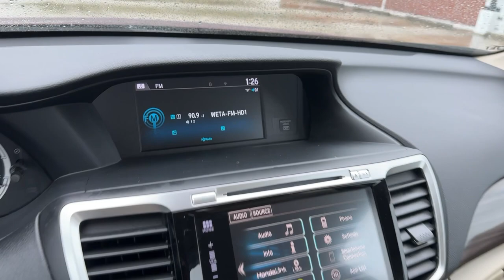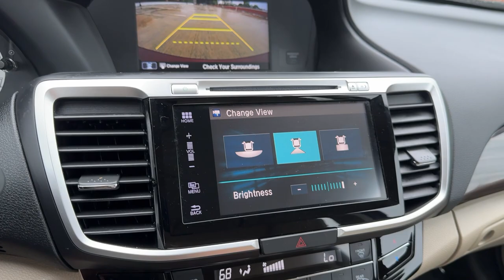2016 Honda Accord Vienna, Washington, Fairfax, Chantilly, Tysons, VA P205617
Basque Red Pearl II Used 2016 Honda Accord EX available in Vienna, Virginia at Ourisman Honda of Tysons Corner. Servicing the Washington, Fairfax, Chantilly, Tysons area.

POWER MOONROOF / SUNROOF / POWER TILT SLIDING ROOF BACKUP CAMERA / REARVIEW CAM / REVERSE CAMERA LANE DEPARTURE WARNING / LANE KEEPING ALERT BLUETOOTH STREAMING REMOTE START Ivory w/Cloth Seat Trim 160-Watt AM/FM/CD Audio System 17 Alloy Wheels 4-Wheel Disc Brakes 6 Speakers Alloy wheels AM/FM radio: SiriusXM Automatic temperature control CD player Emergency communication system: HondaLink Exterior Parking Camera Rear Front dual zone A/C Front fog lights Fully automatic headlights Garage door transmitter Illuminated entry Lane Keeping Assist System (LKAS) Leather Shift Knob Occupant sensing airbag Power driver seat Power moonroof Steering wheel mounted audio controls Telescoping steering wheel Tilt steering wheel. 2016 Honda Accord EX w/Honda Sensing FWD Basque Red Pearl II 2.4L I4 DOHC i-VTEC 16VbrbrCertified. HondaTrue Used Details:brbr  * Powertrain Limited Warranty: 5000 Mile 100-days/5000 miles(whichever comes first) after new car warranty expires or from certified purchase datebr  * Limited Warranty: 5000 Mile 100-days/5000 miles(whichever comes first) after new car warranty expires or from certified purchase datebr  * Roadside Assistancebr  * Transferable Warrantybr  * Warranty Deductible: $0br  * Vehicle Historybr  * 112 Point Inspectionbr  * Honda Care Motor Club Partner for 1 year/12000 miles. Roadside Assistance Trip Interruption and Concierge Service for 1 year/12000 miles (whichever occurs first) beginning at the expiration of the New Vehicle Limited Warranty or from the date of sale of the vehicle if the New Vehicle Limited Warranty has expired at the time of sale. 2015 and newer models Honda Roadside Assistance is available throughout the New Vehicle Limited Warranty period. One complimentary oil change within the first year of ownership. We are a KBB Buying Center. All published prices exclude taxes tags titling fees destination and delivery charges additional fees as permissible by law and the dealer processing charge of $999 (not required by law). Explore the option to sell your vehicle to us irrespective of whether you choose to purchase from our inventory. We proudly operate as a Kelley Blue Book Buying Center.